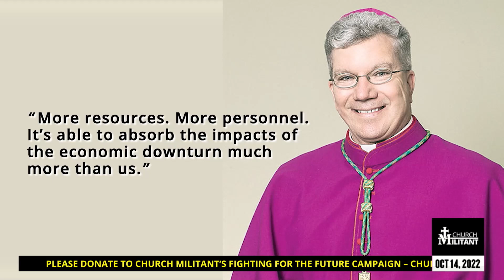Catholic — News Report — Death of a Diocese?